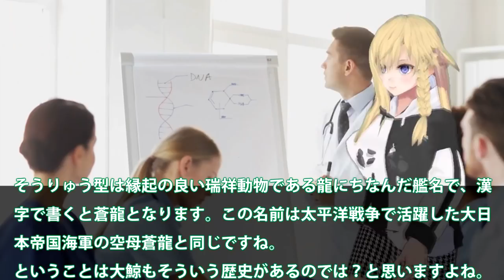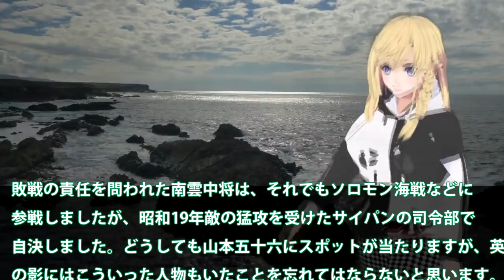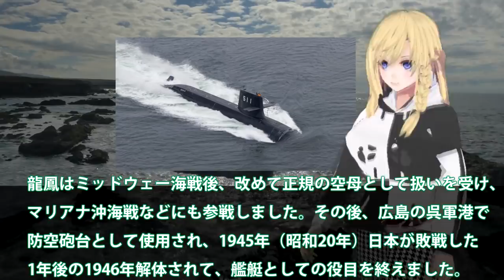海自潜水艦スターリングエンジンが消えた！最新鋭潜水艦のダウンスペックに？海自潜水艦に採用のリチウムイオン電池は・・・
関連動画
【1964年】潜水艦に『何か』がぶつかり制御不能に 600mの深海で一瞬にして圧壊してしまった『スレッシャー号沈没』【ゆっくり解説】

引用・転載「出典：海上自衛隊ホームページ」
引用・転載「出典：航空自衛隊ホームページ」
引用・転載「出典：陸上自衛隊ホームページ」

韓国海軍潜水艦、原因不明で故障してボートで引っ張られて帰る【ゆっくり解説】